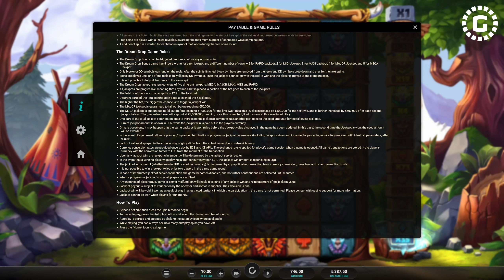Totem Guardians Dream Drop by Relax Gaming Slot Features | GamblerID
Introducing an online slot "Totem Guardians Dream Drop" by Relax Gaming, released on 21 March 2024, transports you into the world of Nativ American culture against the backdrop of the reservations and rocky mountains of the West, setting the scene for an immersive gaming experience.

One of the standout features of Totem Guardians is Connected Ways feature, where matching combinations of three or more symbols along any connected wayfrom left to right starting at the first column creates a win.

▶️ Contents of this video:

00:00 - Totem Guardians Dream Drop
01:13 - Free Spins
02:22 - Slot Features and Paytable